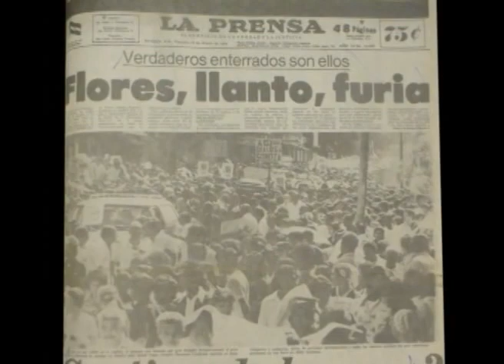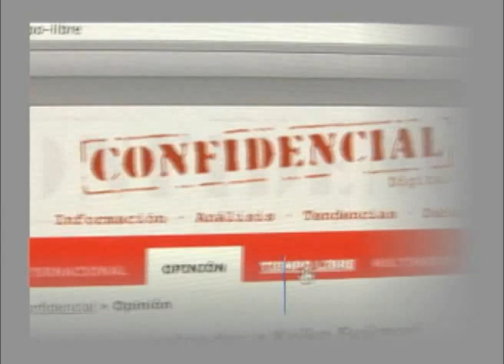Inauguración ciudadana del monumento a PJCH